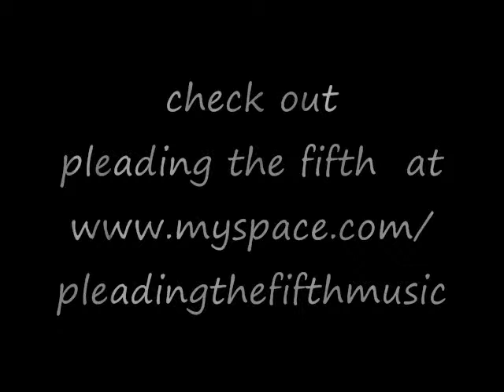pleading the fifth video